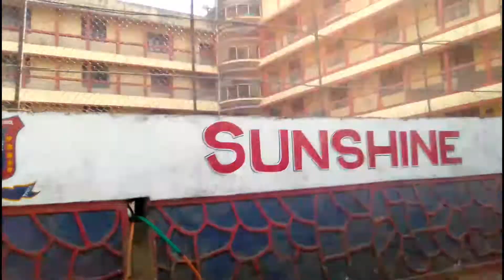kurseong vlog || kurseong egle crack vlog || Dipraj chettri vlog 🔥